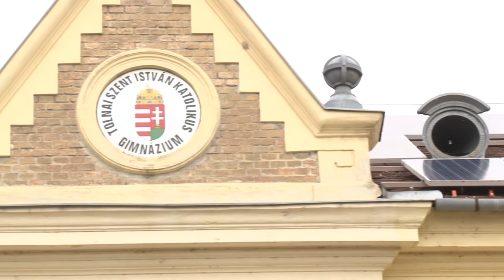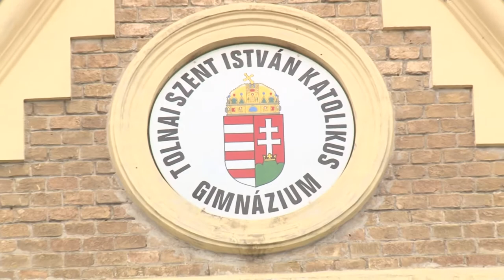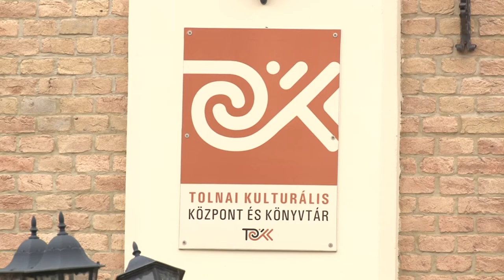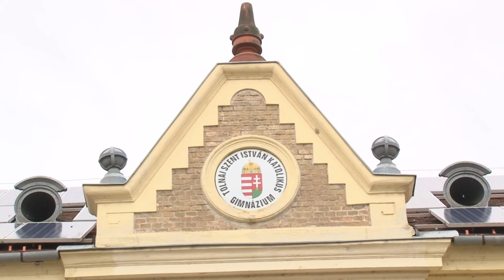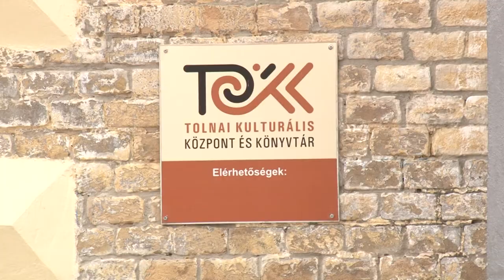Tolnai laktanya története 20200311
Tolnai laktanya  története